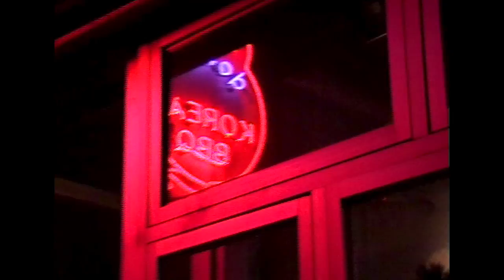Théo GOUDE - Idk (feat. Jasmine Rose & Masuno) (Official Video)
SUBTITLES AVAILABLE IN BOTH ENGLISH AND FRENCH AT THE BOTTOM RIGHTHAND CORNER.

Beat by: Sekko
Recorded (for the most part), Mixed & Mastered at: Montmartre Recording

Written & Directed by: Théo Sung Goude
Assistant Directors: Apolline Pilley, Micaela Kauhane
Shot by: Théo Sung Goude, Apolline Pilley, Micaela Kauhane
Edited by: Théo Sung Goude
Extra Shots by: D2V, Lana Delicati, Noah Kim

New York Team:
Directed by: Théo Sung Goude
Starring: Théo GOUDE
Assistant directed by: Apolline Pilley
Shot by: Apolline Pilley
Extra Shots shot by: Théo Sung Goude, Noah Kim

LA / San Luis Obispo Team:
Starring: Jasmine Rose
Assistant directed by: Micaela Kauhane
Shot by: Théo Sung Goude & Micaela Kauhane
Beautiful Co-Stars: Micaela Kauhane, Amanda Gersoff, Owen Frazier, Amy Evans, Kyle Bresnahan, Devan Spiegel, Théo GOUDE

Barcelona Team:
Starring: Masuno
Shot by: Théo Sung Goude & Arthur De Diesbach
Beautiful Co-Stars: Laia Fueste, Elena Walsh, Pepe Valle, Arthur De Diesbach, Théo GOUDE

Paris Team:
Starring: Théo GOUDE
Shot by: Théo Sung Goude & Lana Delicati
Beautiful Co-Stars: Mathilde Carel, Olga Kiav, Jeune D, Xavier Jaeger, Johann Akogo, Jérôme Delbecq, Charlotte Bismut

Super 8 Development & Numerisation:
Metropolis Post (New York)
Color Films Archive (Paris)

VHS Development & Numerisation:
Studio Matexa (Patrimoine Video, Paris)

Excerpts featured in introduction (in order of appearance): Blue Scarf, COMEUPTOTHESPOT (feat. ADB, James the Prophet, Jeune D, Esken, Varou, Laproze, Strayz), Trocadéro (feat. Jeune D), Falling 404, Hide & Seek, SKYN (feat. Olga Kiav), Sleepyhead, Angelic (feat. Yann N).
Special thanks to: Sebastian Pilley